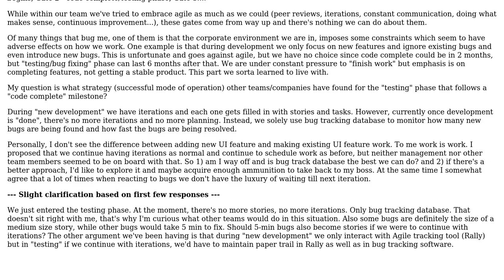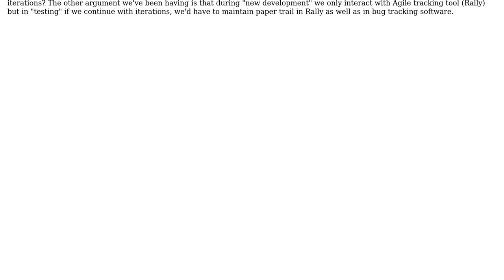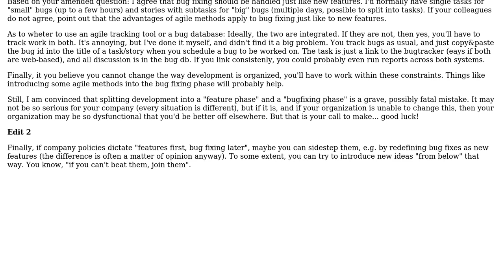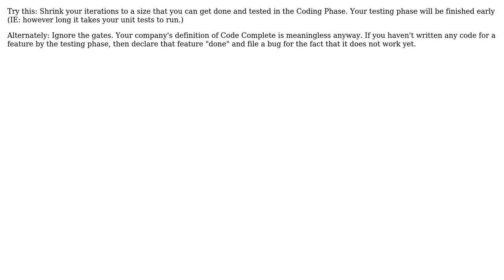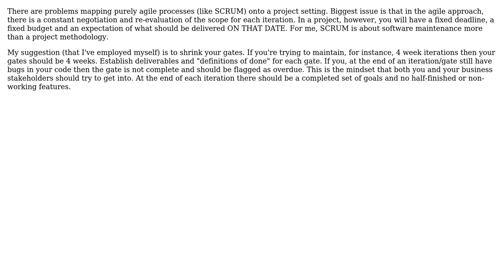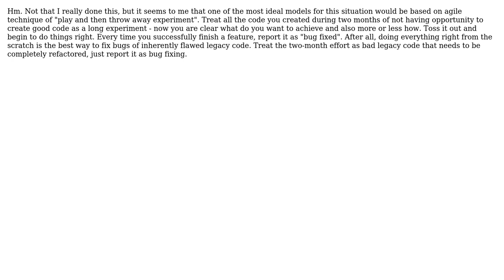How should semi-agile team operate during management-imposed waterfall-like "testing phase"?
Software Engineering: How should semi-agile team operate during management-imposed waterfall-like "testing phase"?

With thanks & praise to God, and with thanks to the many people who have made this project possible! | Content (except music & images) licensed under CC BY-SA | Music | Images & others | With thanks to user S.Lott user sleske user pap user mouviciel user Matthew Scouten user maple_shaft user herby user DXM and the Stack Exchange Network Trademarks are property of their respective owners. You are responsible for your own actions.